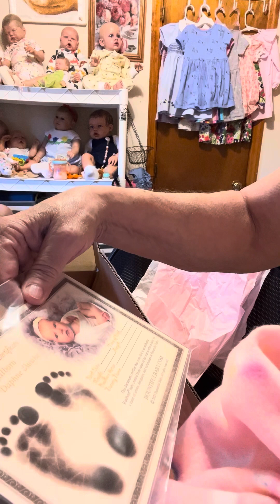Box Opening by Alicia Garner of Alicia’s Angels